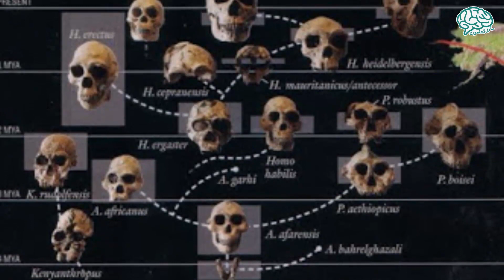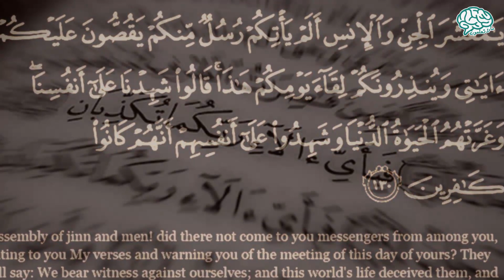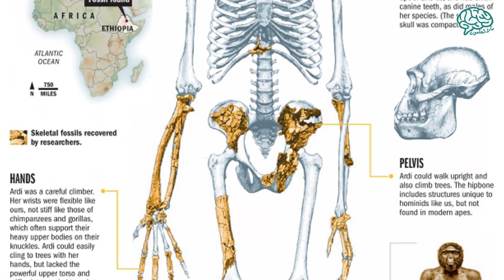الحن و البن و السن و الخن | اول من سكنوا الارض قبل خلق الجن | ما لا تعلمون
هل تعلم من هم الحن و البن و السن و الخن ؟ هم مخلوقات تشبه الانسان كانت تعيش قبل الجن و هل سلط الله عليهم الجن فقتلوهم ؟ - و قد ذكرهم الامام ابن كثير !!
هل هي حقيقه ام مجرد خرافه ؟
تابع الفيديو و اخبرنا عن رأيك
ما لا تعلمون - متع عقلك عالم ما وراء الطبيعة
ستنقلك الي الثقافه و العلم و المعرفة و الترفية